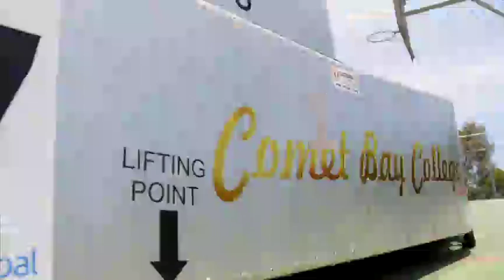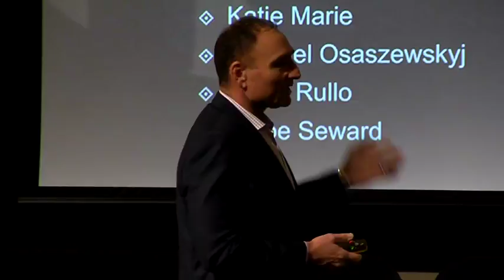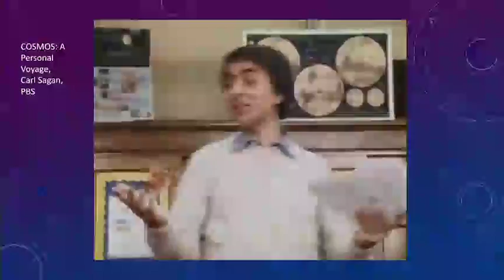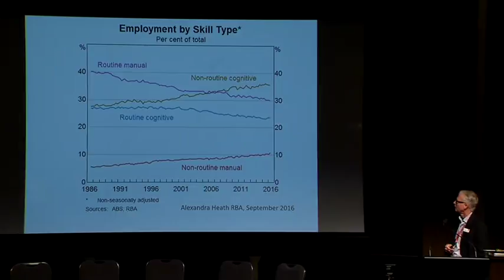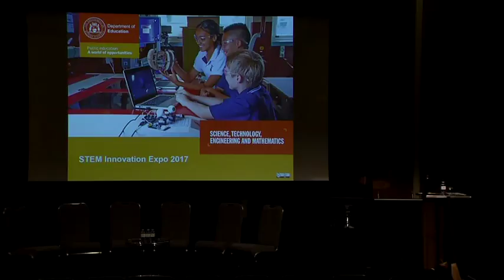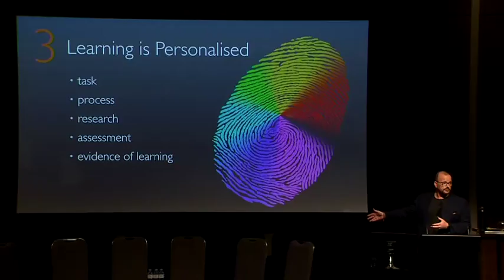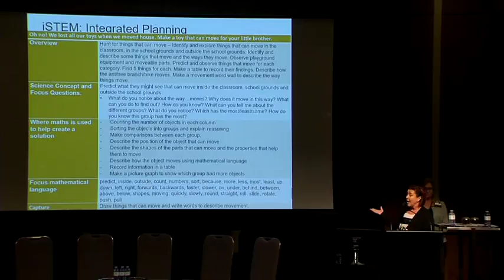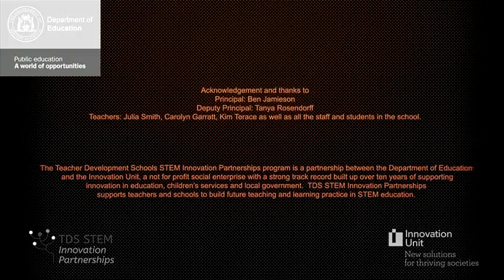STEM Innovation Expo - Live Stream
Session: Seminar, Time: 7:12

Dr Rachel Sheffield, Curtin University
Mr Paul Moro
Digital Edge Teachers
The Art of DREAMING

Session: Keynote, Time: 1:17:35

Dr Rebecca Allen
Creating engaging and successful STEM teaching processes

Session: Seminar, Time: 2:11:47

Professor Mark Hackling
Mr Michael Peter
STEM learning project

Session: Keynote, Time: 3:30:03

Mr Lee Watanabe Crockett
Future focused learning: Solving problems that matter

Session: Seminar, Time: 4:21:44

Dr Karen Murcia, Curtin University
Ms Rebecca Routledge, Karrinyup Primary School
Early Childhood iSTEM Numeracy Project

Session: School Panel Discussion, Time: 5:06:39

Ms Lisa Helenius: Principal, Rapids Landing Primary School
Mr Ben Jamieson: Principal, Pannawonica Primary School
Mr Paul Burke: Principal, Parkwood Primary School
Mr James Hayres: Principal, Comet Bay College
Ms Sharon Lyon: Deputy Principal, Ashdale Secondary College
Ms Keren Caple: Chief Executive, Innovation Unit, Australia